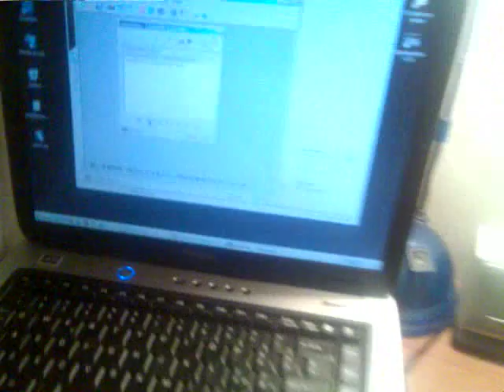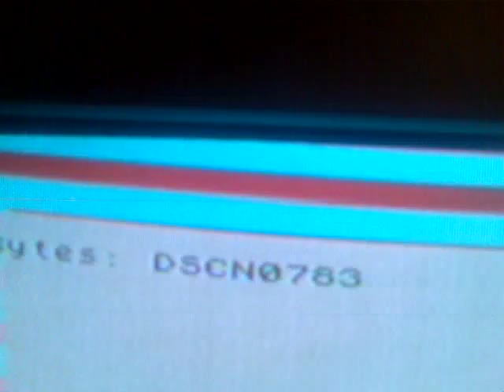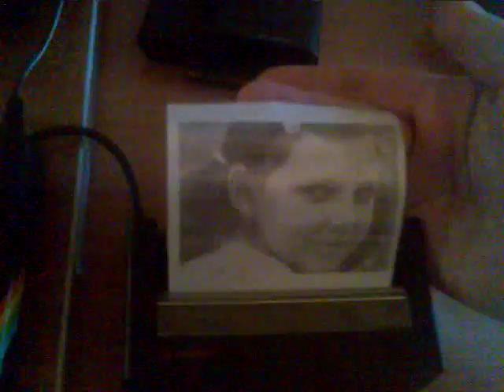My ZX Spectrum print digital photos!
My ZX Spectrum print digital photos with the ZX Printer!
The photo is created with the program BMP2SCR! :-)